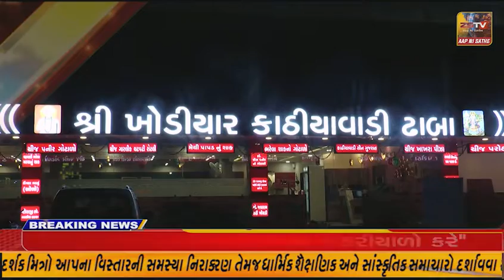હાલોલ નગર પાલિકા નાં માજી પ્રમુખ અને ભાજપા નાં વર્ષો જૂના સક્રિય કાર્યકર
હાલોલ નગર પાલિકા નાં માજી પ્રમુખ અને ભાજપા નાં વર્ષો જૂના સક્રિય કાર્યકર એવા સુભાષભાઈ પરમાર તેમજ અન્ય કાર્યકરો એ
ભાજપ ને બાયબાય કર્યા.